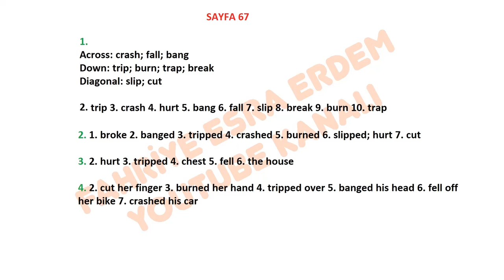Eyes Open 2 Workbook Answers Key Page 67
Eyes Open 2 Workbook Answers Unite 7,
Eyes Open 2 Workbook Cevap Anahtarı 7. Ünite ,
Eyes Open 2 Workbook Answers Key Page ,